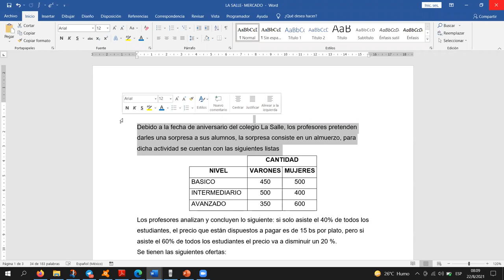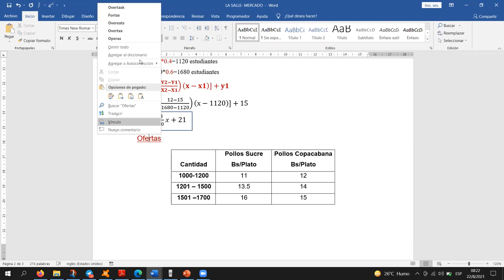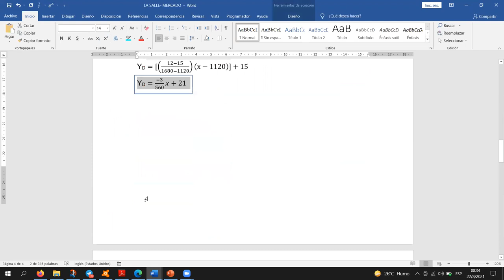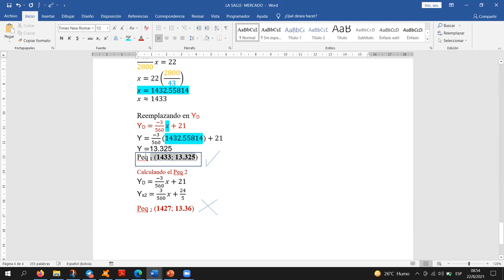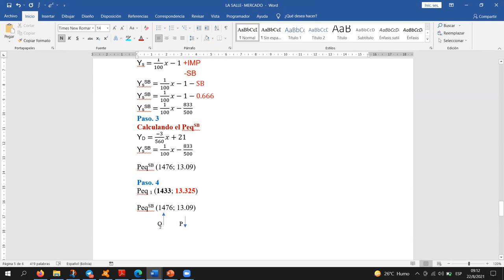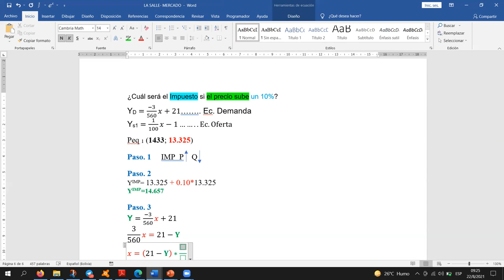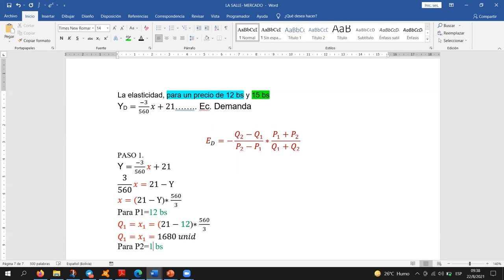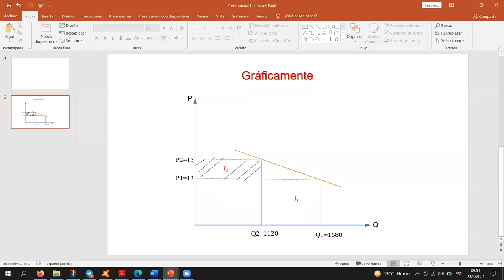REPASO MERCADO IND-100